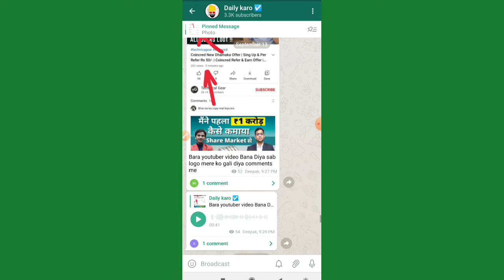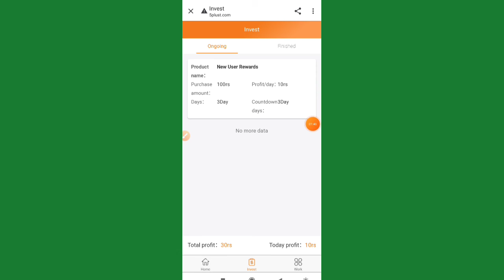per Refer ₹20 withdraw ₹200 without invest New earning website 2021 Maha loot Paytm Bank 🏦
Min withdraw ₹200 waiting for payment

No investment only withdraw

@Daily Karo

Earning app

2021 Best Paytm Cash Earning App